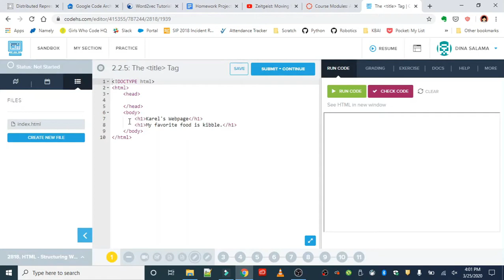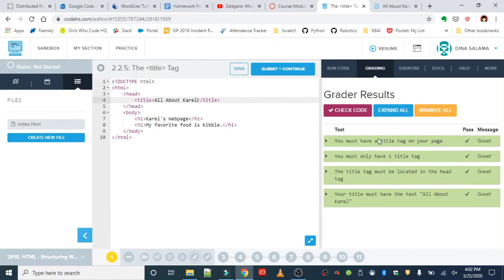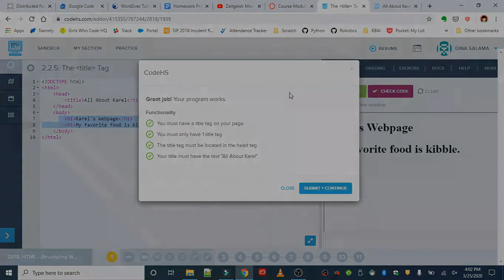Exercise 2.2.5 - The Title Tag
CodeHS Web Design course
Unit 2 HTML: Structuring Websites